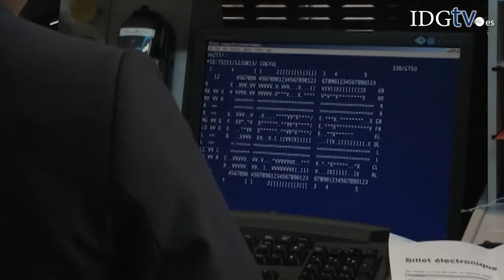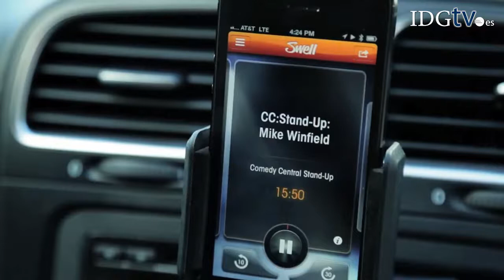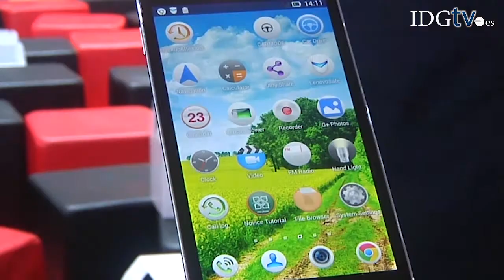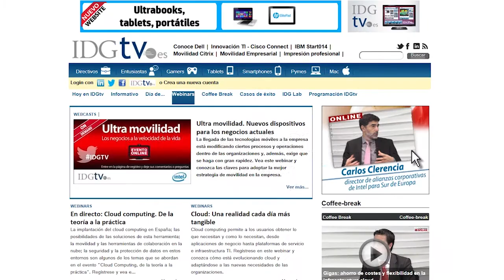La semana TIC: Dispositivos cargados al viajar a EE.UU.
En La semana TIC: último informativo antes de verano en el que hablamos de la entrada en vigor de una norma que obliga a llevar cargados los dispositivos móviles al volar a EE.UU.; Netflix llegará a España en 2015; Apple compra Swell; datos de ventas de tablets y smartphones; los usuarios de Smart TV de Samsung podrán ver Movistar TV sin codificador; Telefónica negocia la compra de Iusacell en México y anuncia Miríada X con Banco Santander.